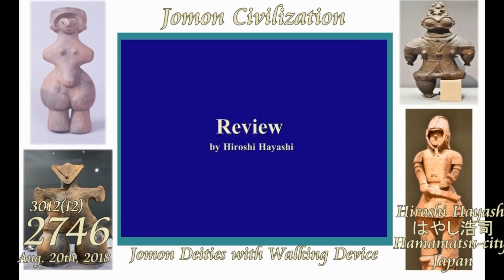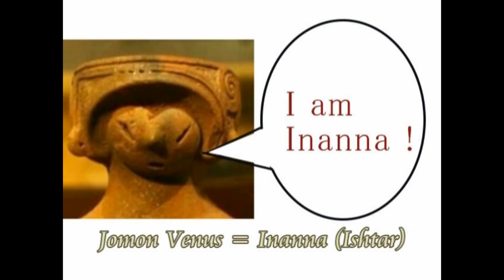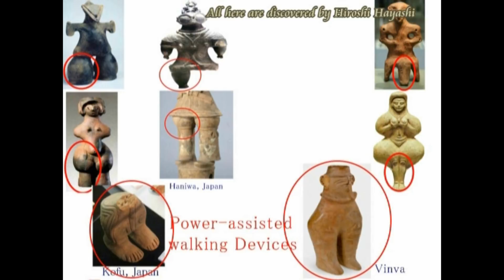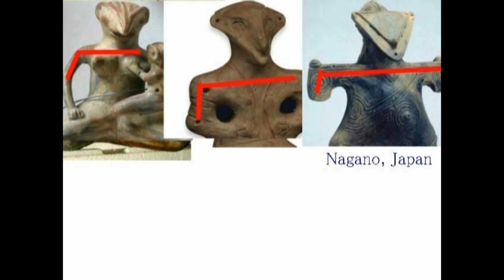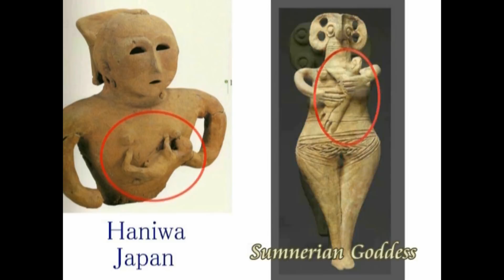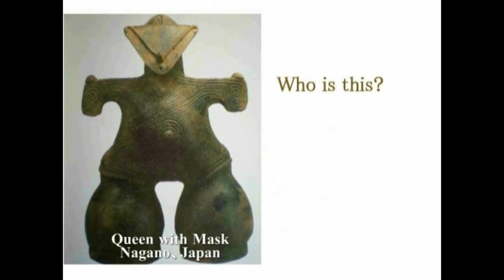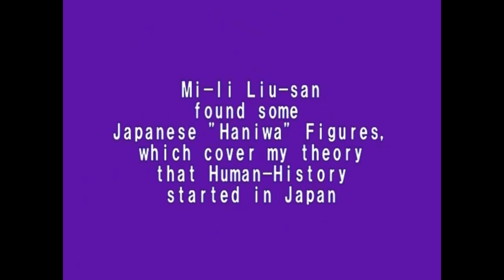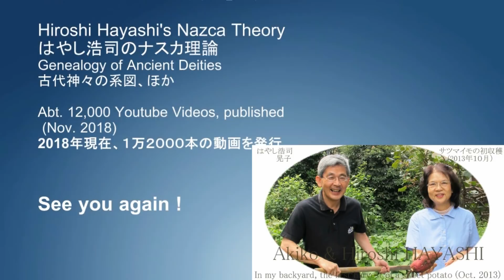3012【01改】Jomon Deities with Walking Device 歩行補助装置を付けた縄文の神々＋土偶、埴輪by Hiroshi Hayashi, Japan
2530(07)+2431(18)+2233(5)+ 2200(4)+ 1602+1553+1446

(Correction pf my Mistake)
In this video I claim that Gilgamesh is Marduk, which is wrong.
Marduk is God after Enki but Gilgamesh was a demigod.

Today’s story is about Power-assisted walking support system.
神々の歩行補助装置（歩行補助装置を着けたギルガメシュ）
I say here with evidence that Ancient Gods needed power-assisted walking support system.
This system was to support Ancient Gods to walk on the earth because of its heavy gravity and Marduk was one of them.
His another name is Gigamesh, who is generally seen by scholars as a historical figure, since inscriptions have been found which confirm the existence of other figures associated with him in the epic.
Gilgamesh probably was a king who reigned sometime between 2800 and 2500 BC.

Was he a God?
Was he a demigod?
Or was he a human-being?

But one thing is very clear.
That is to say that he wore a power-assisted walking support.

古代の神々は、歩行補助装置を身に着けていました。
ここでは最初にマルヅゥック、つまりエンキの長男を例にあげて考えてみます。
マルドゥック、またの名をギルガメッシュといいます。
ウルクに紀元前、２８００年から２５００年ごろに、実在した王と言われているからです。
つまり身元がはっきりとしています。

そのギルガメッシュは、歩行補助装置を身に着けていました。
そのレリーフが、証拠として、残っています。

Gods with Walking Assist Devices.
歩行補助装置をつけた神々
Hiroshi Hayashi will present you a video forum, the ancient mysteries of the world.
Today’s story is about a walking assist device, which applies a walking assist force to Aliens whom we may call Gods in ancient times.
They wore it, because they needed to wear it.

私たちが神と呼ぶ古代のエイリアンたちは、この地上では、歩行補助装置を身に着けていました。
よりわかりやすいレリーフがみつかりましたので、ここに紹介します。
足と思われる部分が異様に細く、薄っぺらいことに注意してください。
そして同時に、ふくらはぎの部分に、動力補助装置らしいものがついていることに注意してください。

Ancient Gods are Aliens from the Outer Space
Ancient Gods are aliens from the outer space and here in this video I prove it with concrete evidence.
That is to say that they are the people who need power-assisted walking devices when they walk on the earth, most probably because of it gravity.
I show you the walking devices in this video.

古代の神々は、歩行補助装置を身につけていた。
その事実を、これからみなさんにお見せします。
理由は簡単です。
地球の重力が問題でした。
と、同時に、長野県茅野市で発掘された縄文ヴィーナスについて、残された最後の謎解きを、このビデオの中でします。
縄文ヴィーナスも、歩行補助装置を身に着けていました。

+Real Image of Ahura Mazda
アフラ・マズダの正体
A  Message from Aliens whom we may call “Gods”.
私たちの神と呼ぶ、エイリアンからのメッセージ
Ancient Gods with power-assisted walking device
歩行補助装置をつけた古代の神々
Mystery of Ahura Mazda
アフラ・マズダの謎

Hiroshi Hayashi
Nov. 05th, 2017+March 07th, 2017+Feb. 1st, 2017+Oct. 12th, 2015 (Aug.11th, 2015)